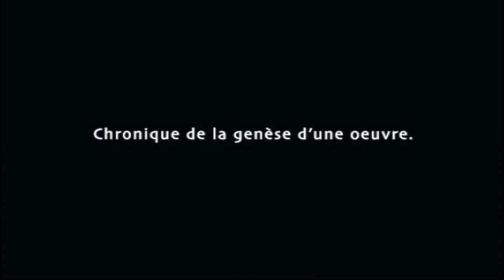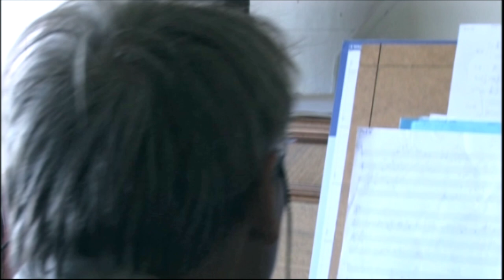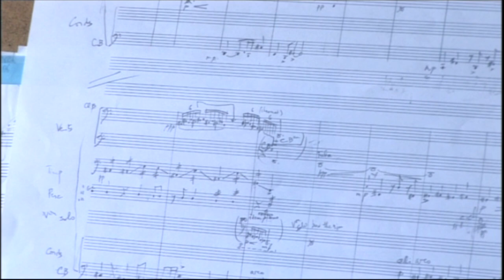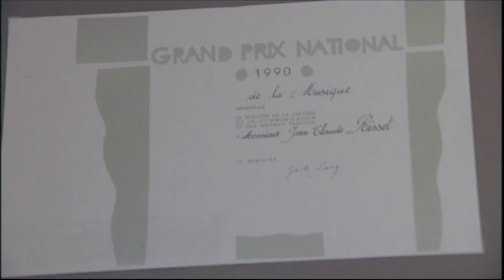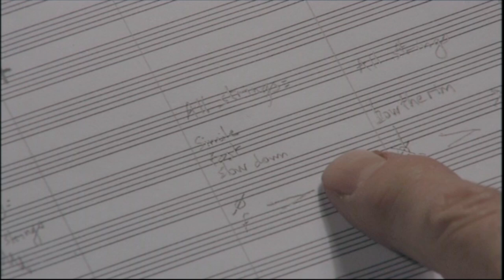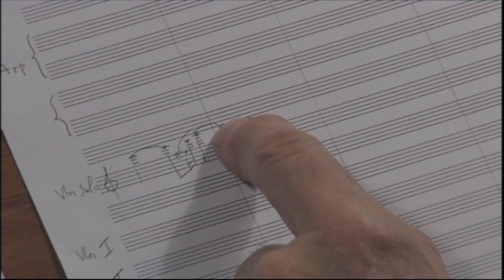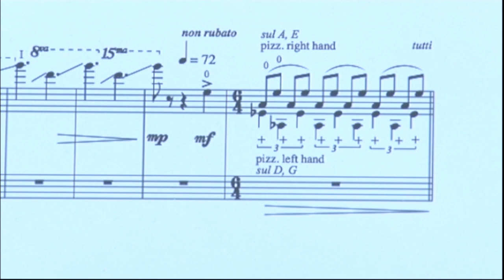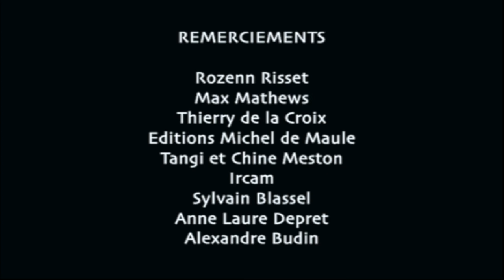MUSIQUE : Schèmes de Jean Claude Risset (HD)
Le premier numéro de cette collection est consacré à Jean-Claude Risset et son dernier concerto pour violon et orchestre Schèmes qui a été créé le 5 septembre 2007 à Tokyo par la violoniste Mari Kimura. Jean-Claude Risset écrit et vit une partie de l'année en Bretagne à Bénodet, pays natal de son épouse Rozenn à qui le film est dédié. Ce lieu a beaucoup influencé sa création comme en atteste son catalogue, et c'est ici, dans la maison familiale de sa femme que nous l'avons rencontré pour commencer cette chronique. Elle se poursuit à Marseille chez lui et s'achève à Paris au bout d'un an, quand la pièce a été jouée. Il y a aussi une séquence (comme une coda) sur la violoniste Mari Kimura à qui l'œuvre est dédiée, et qui nous explique sa technique surprenante des sons hyper graves.